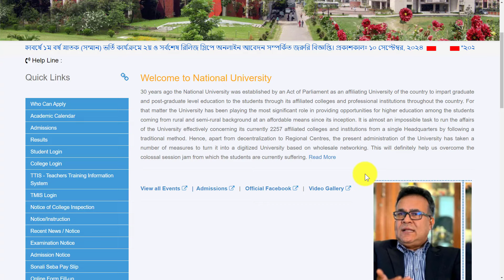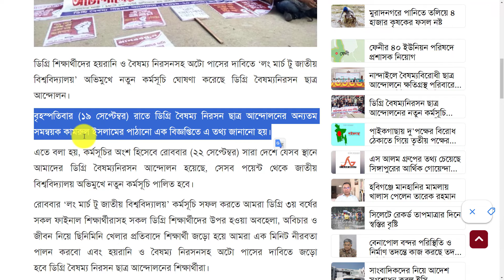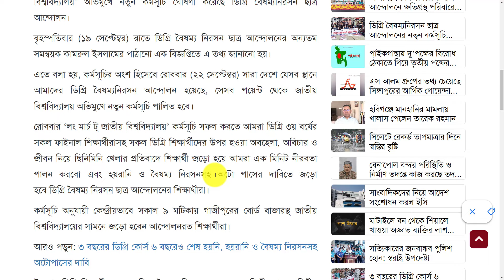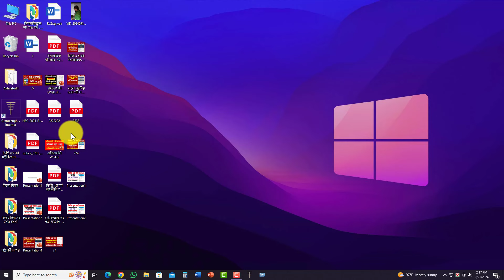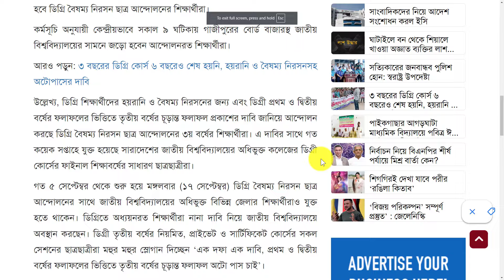ডিগ্রি অটোপাসের দাবিতে অবস্থান কর্মসূচি। ডিগ্রি ২য় বর্ষ ও ৩য় বর্ষ অটোপাস কি আসবে?